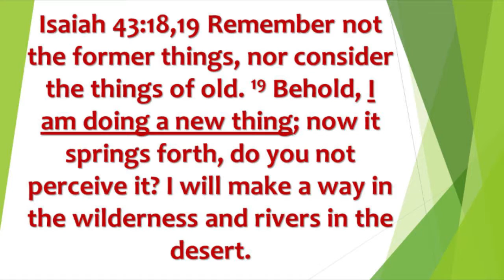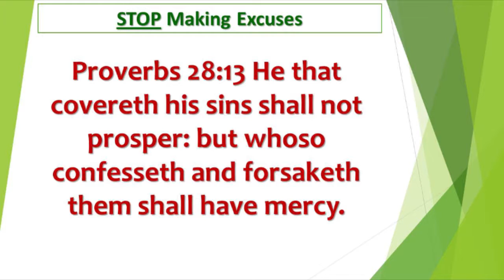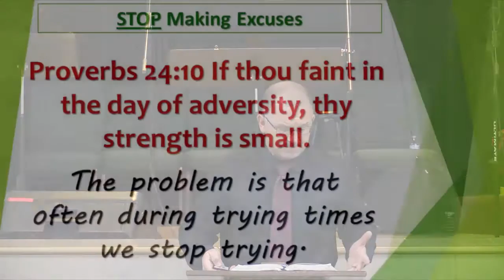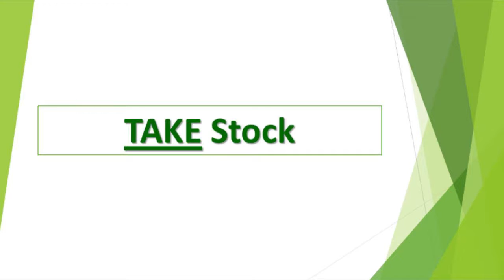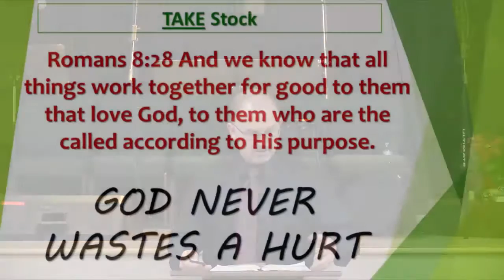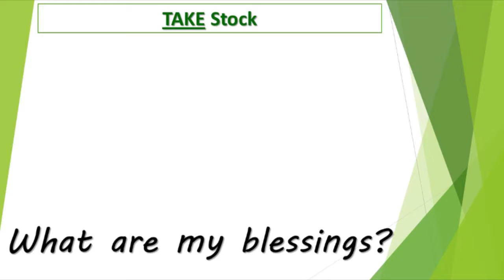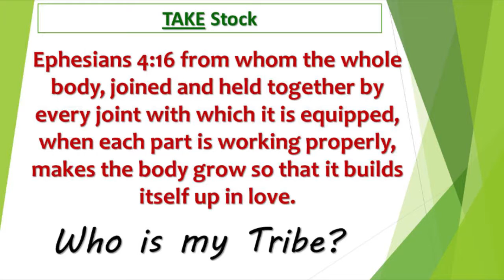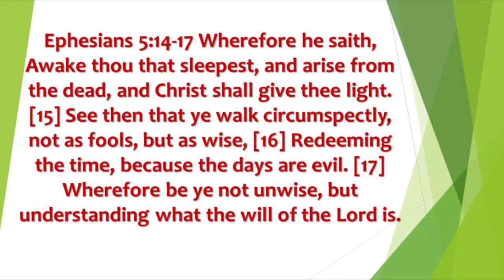Jump Start (part 1)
2017 can be a defining year for each of us.  It will take the Grace of God and resolve from us.  Make 2017 a defining year in your life! (Isaiah 43:18-19)